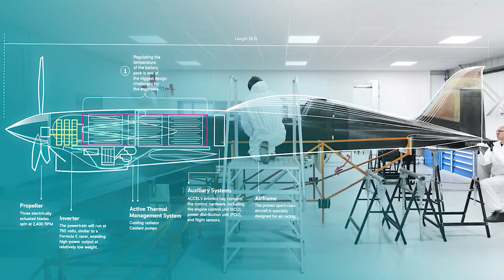NEW AGE AIRCRAFT FUTURE AVIATION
Imagine catching an electric air taxi to Walmart and back. Whether you believe it or not, this will soon be a real experience.
6 billion people are expected to fly annually by 2030, and electric airplanes will shape how the entire world travels.
Electrification is a pillar of the Fourth Industrial Revolution. It will revolutionize the design of everything, including power grids, roadways, vehicles, and urban centers.
This concept is being described as what will usher in new capabilities into supply chains and will be the platform for new public policy.
Today, we will look at 10 new-age aircraft paving the way for the electrification of air travel.

Featured Aircraft
00:00 Intro
01:07 AutoFlightX V600
02:07 CityHawk
03:13 ECaravan
04:58 Piper M-class
06:06 Dofour Tech Demonstrator
07:37 Dash 8
08:41 Airbus A350-1000 Airliner
10:53 VA-1X
12:10 Accel (Spirit of Innovation Plane) Electroflight
13:16 Kitty Hawk Heaviside VTOL Aircraft